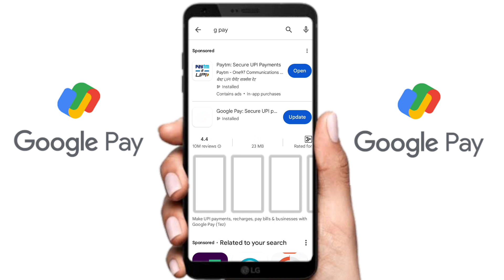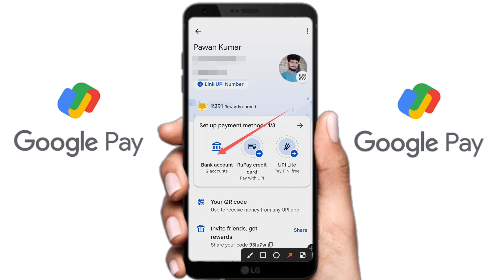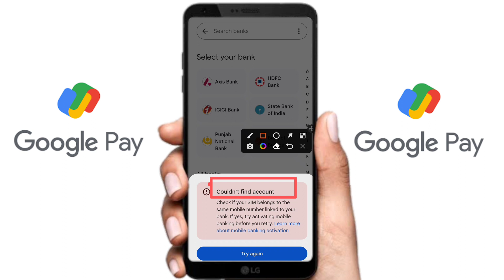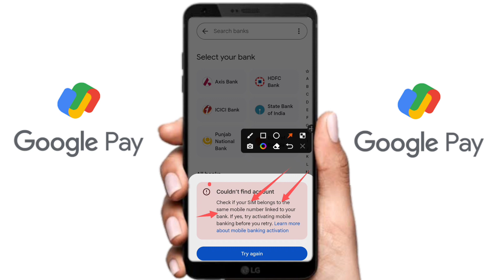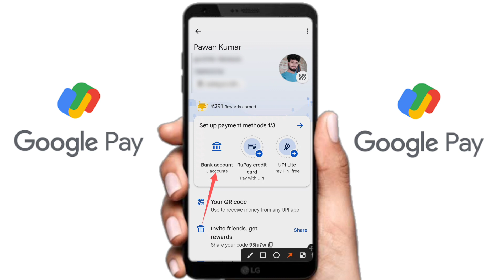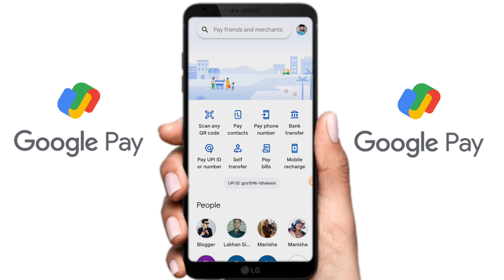google pay bank account add problem | google pay couldn't register something went wrong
Cover Topic
google pay bank account add problem
google pay couldn't register something went wrong